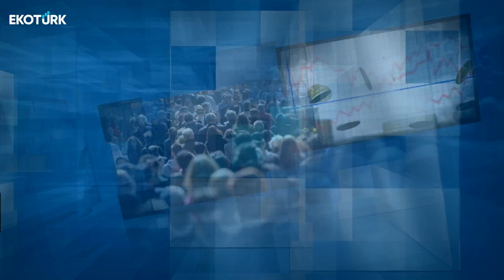Asgari ücret politikası ne olmalı? | Prof. Dr. Erhan Aslanoğlu | Murat Tufan | Piyasa Yönü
Piyasa Yönü'nde Murat Tufan'ın konuğu; Prof. Dr. Erhan Aslanoğlu oldu.